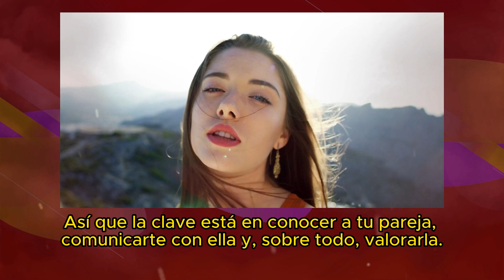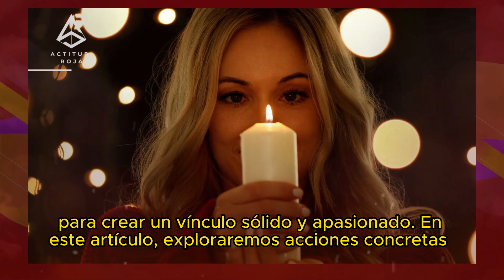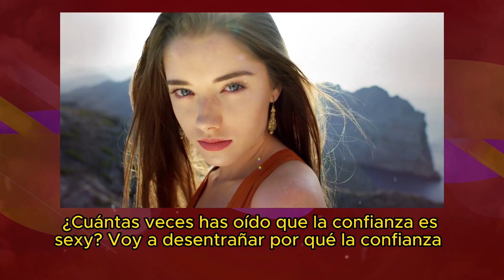¡CÓMO SER UN HOMBRE MÁS ATRACTIVO PARA LAS PERSONAS!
¡CÓMO SER UN HOMBRE MÁS ATRACTIVO PARA LA GENTE!

En este vídeo no sólo tratamos el atractivo físico, sino también las cualidades internas que hacen que alguien destaque y sea más atractivo a los ojos de la gente. Desmitificaremos el concepto de atractivo y le daremos consejos prácticos para que pueda aumentar su carisma y presencia, ya sea en situaciones sociales, en el trabajo o en las relaciones amorosas.

Principales puntos tratados:

Autoconocimiento y confianza: La importancia de conocerse a uno mismo, quererse y construir una confianza genuina.
Arreglo personal y estilo: Consejos sobre arreglo personal, moda y cómo encontrar un estilo que refleje quién eres.
Comunicación eficaz: Cómo perfeccionar tus habilidades comunicativas para crear vínculos más profundos.
Actitudes y valores: Por qué la integridad, la amabilidad y la autenticidad son tan atractivas.
Salud mental y física: La relación entre el bienestar, el ejercicio y una mentalidad positiva en la atracción.
Habilidades Sociales y Empatía: El arte de relacionarse, comprender y conectar con los demás.
Además, contaremos con la participación especial de expertos en el campo de la psicología, la moda y el desarrollo personal, que ofrecerán sus puntos de vista y consejos prácticos. Si estás soltero, comprometido o simplemente quieres mejorar tu presencia en cualquier entorno, ¡este vídeo es para ti! No se trata sólo de la apariencia, sino de convertirte en la mejor versión de ti mismo. Emprendemos juntos este viaje? 🌟